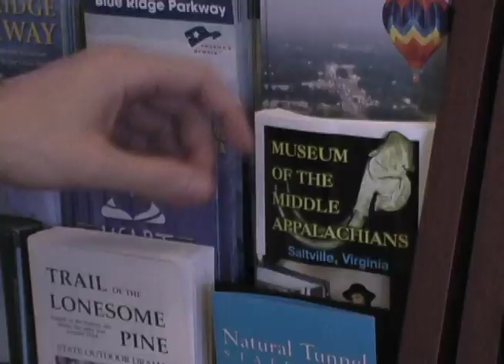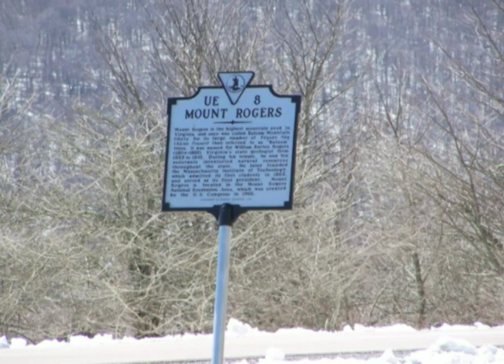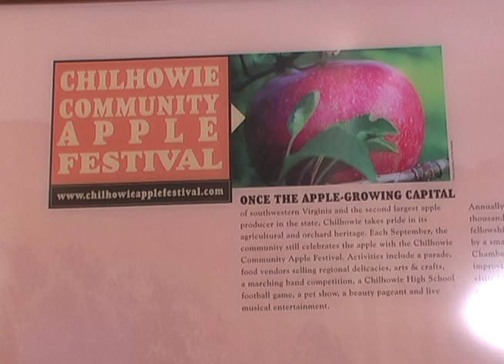Virginia Mountains Tourist Information Center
- Tourist information for the Virginia Mountains and Smyth County, Virginia. The towns of Chilhowie, Saltville, and Marion are located within Smyth County along with the Mount Rogers National Recreation Area, Hungry Mother State Park, Clinch Mountain Wildlife Management Area, and the Appalachian Trail.
Everything you ever wanted to know about the Virginia Mountains and Smyth County, Virginia. Survivor's Big Tom talks about his hometown.